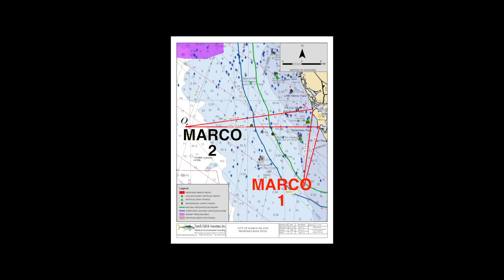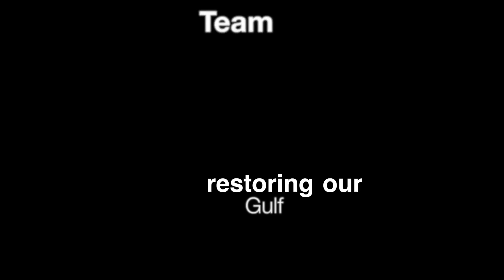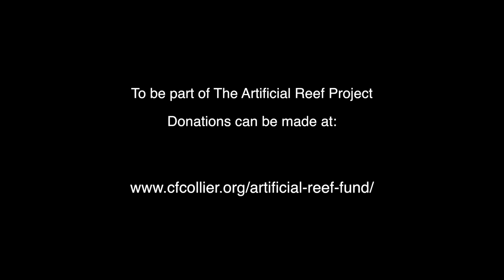Paradise Reef Project, Gulf of Mexico, Naples FL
Be part of one of the largest master-planned artificial reef project in the Western hemisphere.  Thirty-six (36) artificial reefs off the coast of Naples/Marco Island will be deployed in six (6) one-quarter mile by one-quarter mile permitted locations at distances between 12 and 30 miles offshore.  Make your donation to the Artificial Reef Fund, administered by the Community Foundation of Collier County